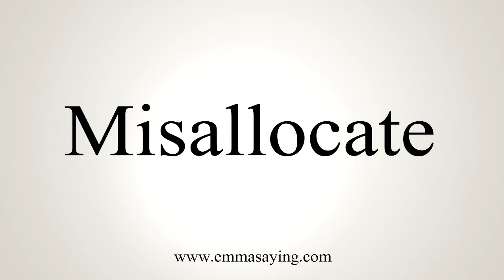How To Say Misallocate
Learn how to say Misallocate with EmmaSaying free pronunciation tutorials.